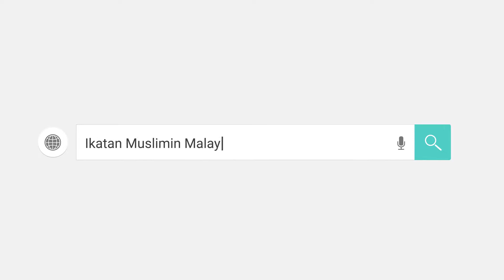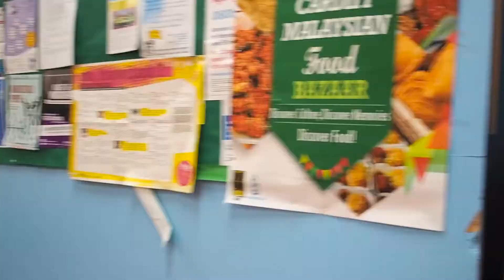Video Korporat ISMA Eropah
Media ISMA Eropah membawakan secara rasmi video korporat temubual bersama mantan pimpinan sepanjang penubuhan secara rasmi di bawah Education Malaysia London sempena AGM ISMA Eropah 2018

Penyunting Utama: Hanis Zafri
Panel: Dr Firdaus Abu Bakar, Anis Nirhana dan Saiful Karim

"Mengarus Perubahan"